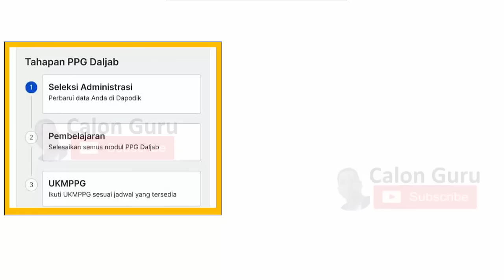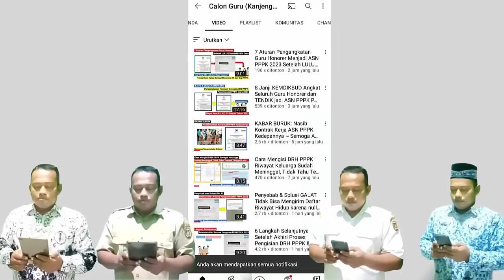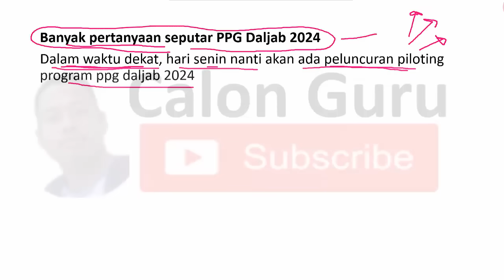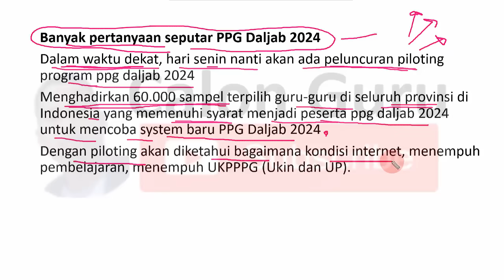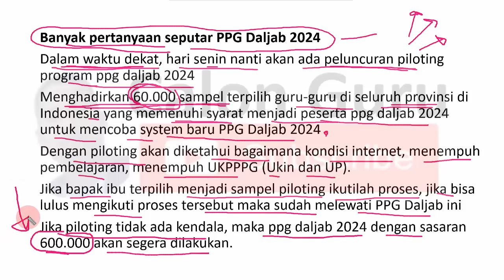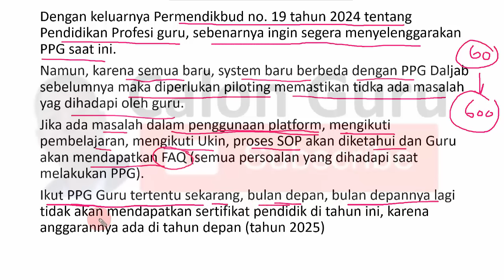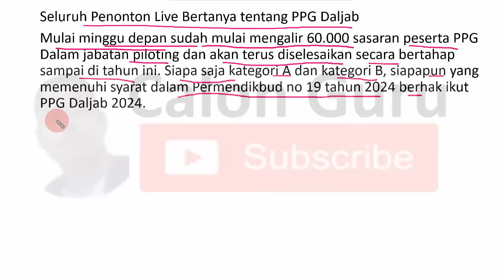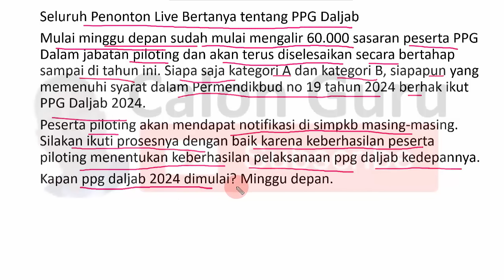RESMI Jadwal Pendaftaran PPG Daljab 2024 Dimulai Pekan Depan ~ Seluruh Guru Bersiap 16 Juli 2024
Jadwal Pendaftaran PPG Daljab 2024 Seluruh Guru Bersiap Selasa, 16 Juli 2024
Rangkuman Ngopi Bareng Prof. Nunuk Suryani
PPG Daljab 2024 Dimulai Pekan Depan
Bersiap Selasa, 16 Juli 2024
Kriteria Guru Dipanggil PPG Daljab 2024 (Piloting)

Seiring telah terbitnya permendikbudristek nomor 19 tahun 2024 tentang pendidikan profesi guru (PPG) tentu sekarang ini sobat Calon Guru menantikan pendaftaran ppg dalam jabatan 2024. Video Jadwal Pendaftaran PPG Daljab 2024 ~ PPG Daljab 2024 Mendaftar atau Diundang ini semoga menjawab pertanyaan Kapan PPG dalam Jabatan 2024 dibuka, Bagaimana cara mendaftar PPG Dalam Jabatan dan pendaftaran ppg daljab 2024 kapan dibuka. Sobat Calon guru selalu pantau Link pendaftaran PPG Dalam Jabatan 2024 di ppg kemdikbud go id dan SIMPKB PPG Daljab 2024 untuk melakukan PENDAFTARAN PPG 2024 dan pastikan bisa login SIMPKB PPG.

Berikut Jadwal Pendaftaran PPG Daljab 2024 dan Penentuan Kandidat Peserta PPG Daljab 2024 serta Contoh Undangan PPG Daljab 2024 serta Cara Daftar PPG Daljab 2024 di SIM PKB. Video ini sekaligus menjawab pertanyaan Bagaimana Cara Daftar PPG dalam Jabatan 2024, PPG Mandiri 2024 kapan dibuka, PPG UT 2024 kapan dibuka, Apakah PPG 2024 gratis, ppg daljab kemenag 2024 kapan dibuka serta pendaftaran ppg 2024/2025. Ketika pendaftaran PPG Dalam jabatan 2024 sudah dibuka sobat Calon Guru yang memenuhi syarat ppg daljab 2024 melakukan pendaftaran ppg daljab 2024 pada link pendaftaran ppg daljab 2024 ppg kemdikbud go id 2024 maupun simpkb ppg daljab 2024.

Menjelang dibuka pendaftaran PPG 2024 khususnya pendaftaran PPG Daljab 2024 tentu sambil menunggu jadwal pendaftaran ppg daljab 2024 dan Kapan pengumuman PPG Daljab 2024 Kemdikbud sobat Calon Guru wajib tahu Bagaimana sistem PPG 2024, PPG 2024 jurusan apa saja serta Berapa kuota PPG Daljab 2024. Baik ppg daljab 2024 kemenag maupun ppg daljab 2024 kemdikbud tentu untuk menjadi sasaran ppg daljab 2024 harus memenuhi syarat ppg daljab 2024 pada pendaftaran ppg 2024/2025 ini. Pada video ini Calon Guru sajikan 3 Link RESMI Wajib Dipantau Untuk Pendaftaran PPG Daljab 2024 dan Pelaksanaan PPG Dalam Jabatan 2024 mulai dari cara login simpkb ppg daljab 2024 dan ppg kemdikbud go id, Link Pengumuman PPG Daljab 2024 dan Link Pendaftaran PPG Daljab 2024 serta Cara Daftar PPG Daljab 2024 atau cara daftar ppg dalam jabatan 2024.